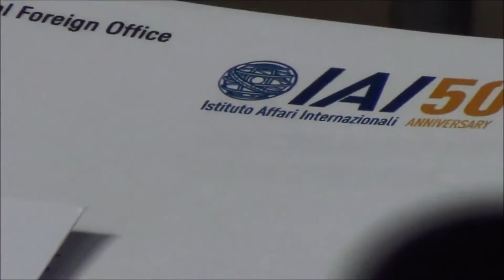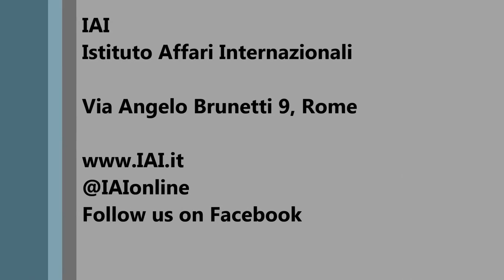Dominic Schwickert - The first Italian-German Town Hall Meeting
Interview with Dominic Schwickert - Director Das Progressive Zentrum - during the "European Town Hall Meeting" organized by IAI and Das Progressive Zentrum.

Rome 5-4-2016